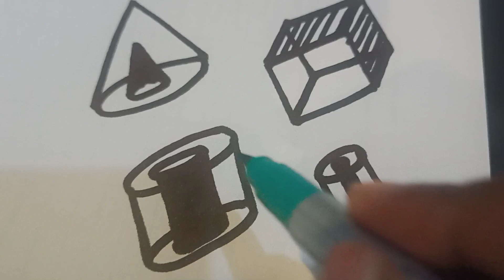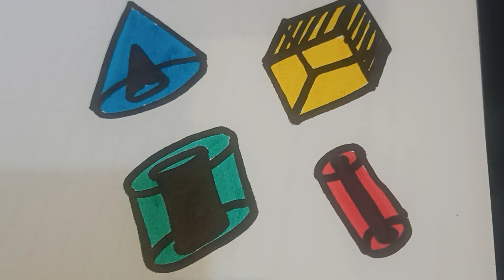satisfying video 😍happy